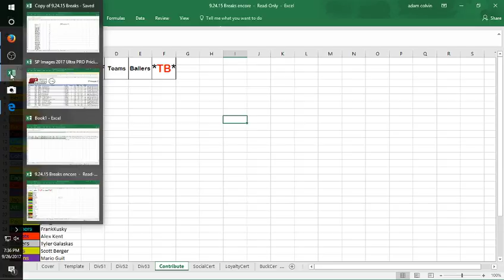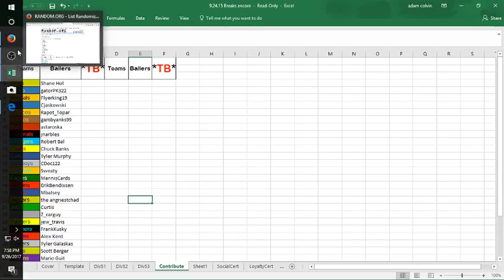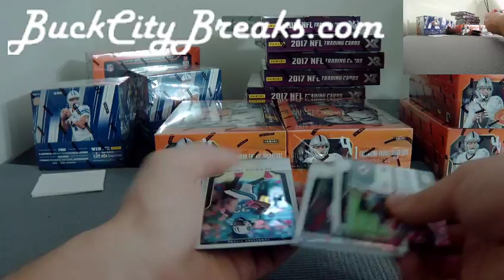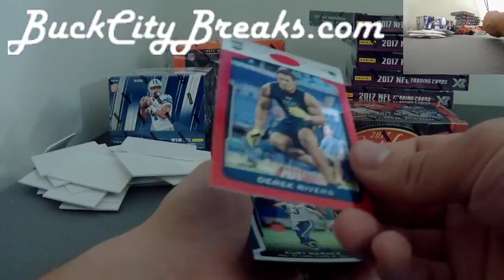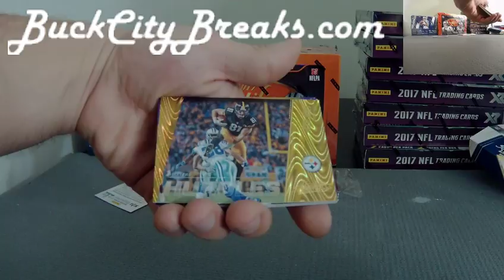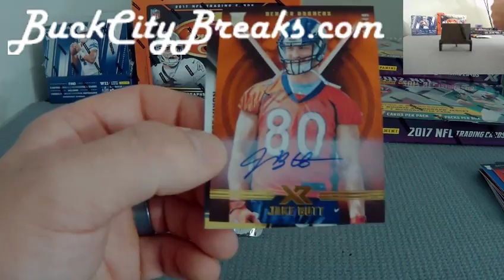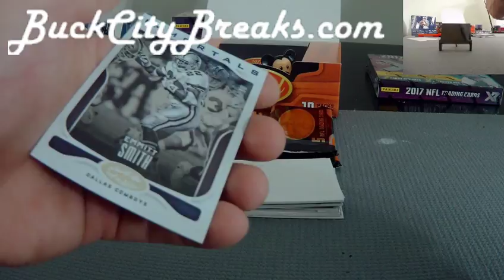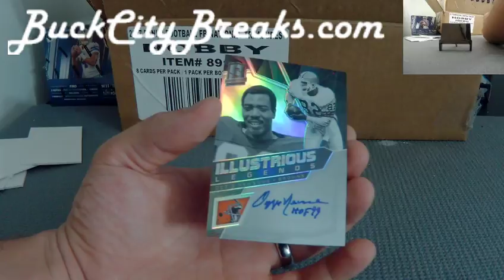9/26/2017 Free 1/2 case of Cerified, 1/3 2017 Panini XR and more!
Giving away Final 1/2 case from the 2 case giveaway 2017 CERTIFIED FOOTBALL!!

This is not uncommon for us, so make sure you are following us on Twitter; @BuckCityBreaks :)